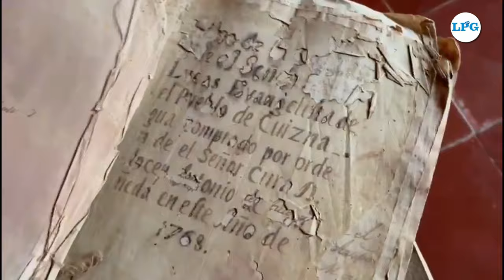CUISNAHUAT RESGUARDA TRES LIBROS QUE DATAN DEL AÑO 1,666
PuenteCiudadano Don Miguel Quintanilla, de 82 años, ha dedicado su vida a preservar un tesoro histórico invaluable: tres antiguos libros de cuentas de la Cofradía de San Lucas Evangelista, que datan de 1666.